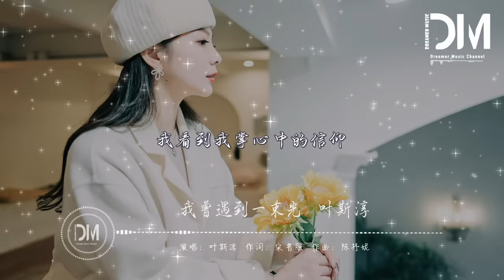我曾遇到一束光 - 叶斯淳『时间的手一点一点推向了心房，轮廓出你的模样，我敞开梦一点一点慢慢对你讲，幸福拥有了形状』【動態歌詞】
我曾遇到一束光 - 叶斯淳

词：宋普照

曲：陈抒妮

我曾遇到一束光

在前方

我乘着风的翅膀去飞翔

生命要闯过多少层层迷障

才能抓住幸福的方向

我们要扛过 多少孤单晚上

才能将阑珊也点亮

万物在朝夕之间疯狂生长

我们努力靠近对方

心跳在感应着 同样频率的荡漾

期待在某一秒碰撞

时间的手一点一点推向了心房

轮廓出你的模样

我敞开梦一点一点慢慢对你讲

幸福拥有了形状

我曾遇到一束光

在前方

奔向你无畏曾经那些受过的伤

手心握着云朵 月亮

我曾遇到一束光

你的光

我看到我掌心中的信仰

再一次因为你无邪的笑而绽放

谢谢有你在身旁

轮廓出你的模样

幸福拥有了形状

我曾遇到一束光

在前方

我曾遇到一束光

你的光

谢谢有你在身旁